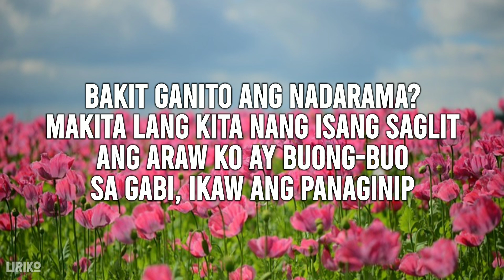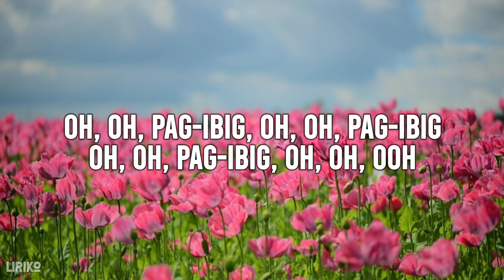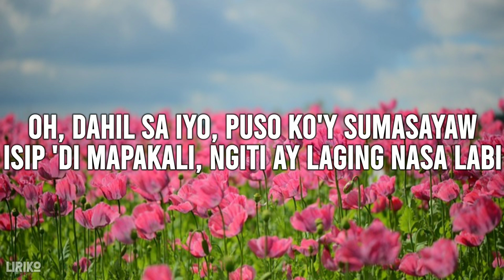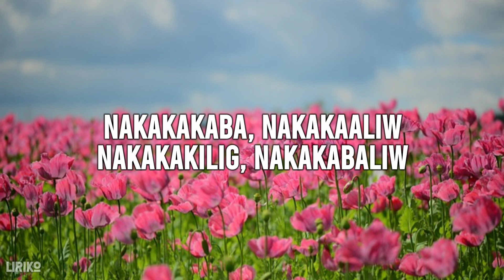Bailey May & Ylona Garcia - O Pag-ibig (Lyrics)